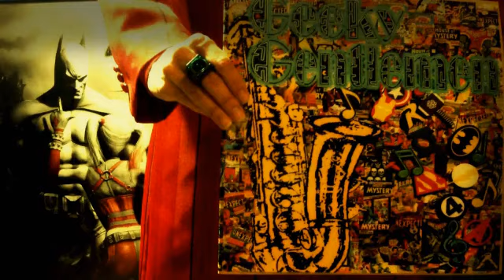Geeky Gentlemen Luke Skywalker